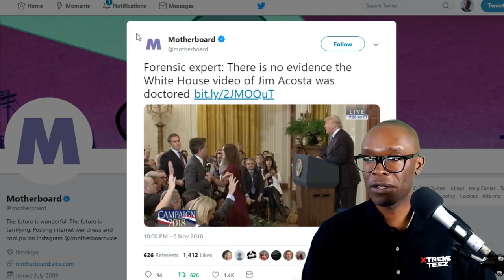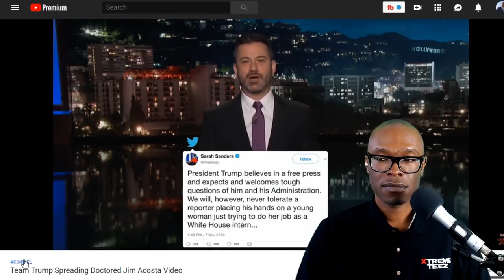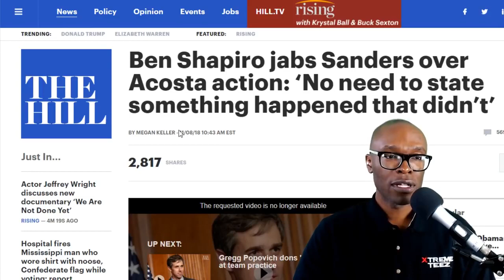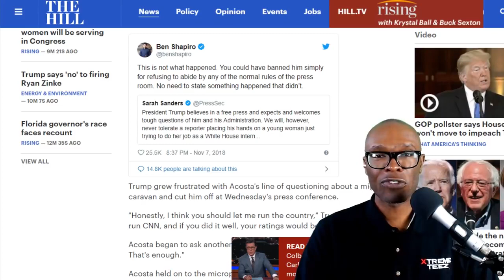Stop LYING Jimmy Kimmel, The Jim Acosta Video Is NOT Doctored!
Jimmy Kimmel, alongside a bunch of other leftists and never-Trumpers, have alleged that video of Jim Acosta's run-in with a White House intern during a press conference was doctored.  Despite the fact that the footage can be seen on numerous websites and was streamed live, this lie is being perpetuated to the general public.

These same people were also claiming that the young lady was in the wrong for trying to remove the microphone from Acosta's hands because of freedom of the press and freedom of speech. Which ignores the fact that time is limited during a press conference and you have a hundred other reporters who all want to have their questions answered.

Check out the video above and watch the latest conspiracy theory from the left get eviscerated.

No Evidence the White House Video of Jim Acosta Was Doctored, Forensic Expert Says

Ben Shapiro jabs Sanders over Acosta action: ‘No need to state something happened that didn’t’